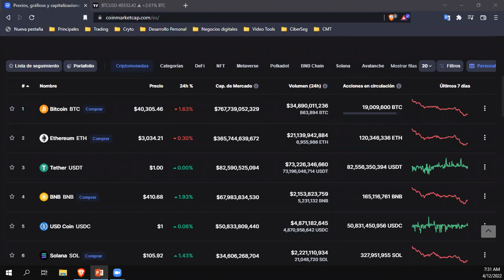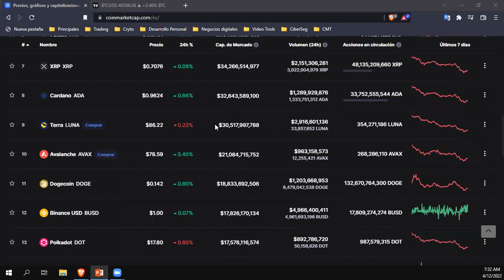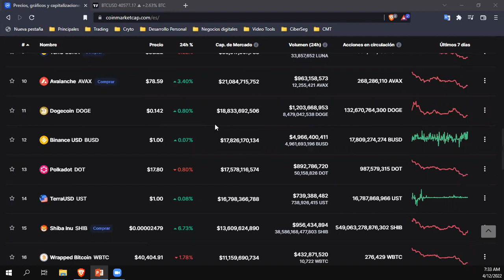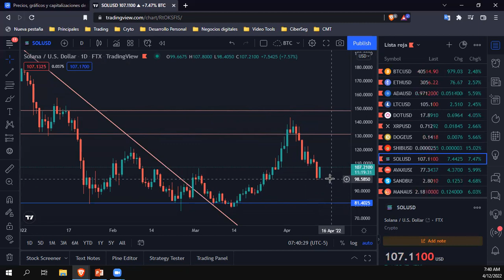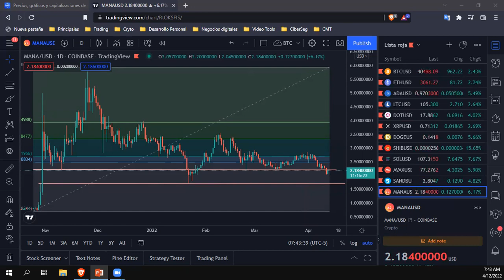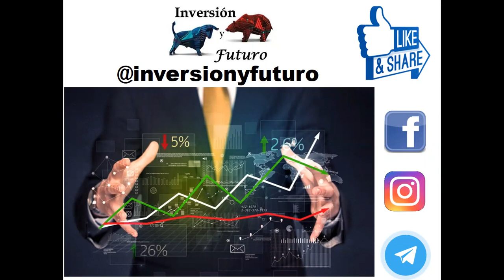Análisis Cripto 12 04 2022 BTC, ADA, ETH, DOGE, LTC, XRP, SHIBA, SOL, DOT, AVAX, SANDB y MANA 😉😃👍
Compartimos el nuestro análisis del mercado de cripto monedas de hoy 12 de abril 2022.

Síguenos por Facebook e Instagram: @inversionyfuturo
Únete a nuestra comunidad en nuestro Telegram: